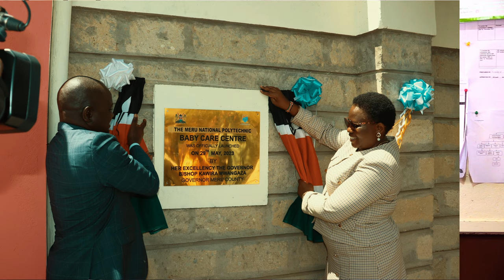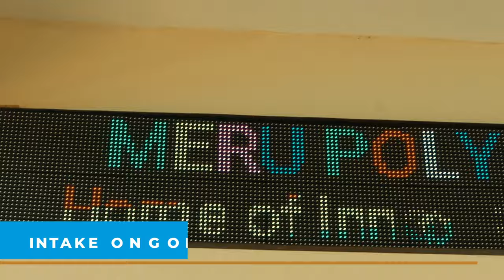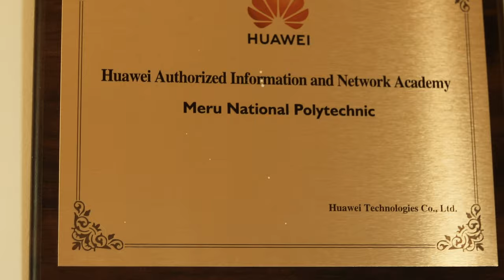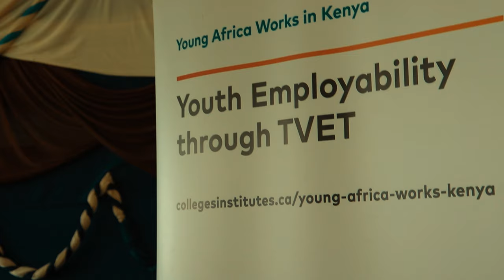MERU NATIONAL POLYTECHNIC PROFILE DOCUMENTARY EP01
This Documentary covers The Meru National Polytechnic growth / Success Story, Advancement in Technology and Infrastructure one on  one illustration by The Chief Principal Mr. Mutembei  A. Kigige.

PRODUCTION TEAM:
Mr. Mutembei Kigige: -   EXECUTIVE PRODUCER.
Mr. Philip Karobia:-          PRODUCTION CO-ORDINATOR.
Mr. David Maingi:-            DIRECTOR.
Mr. Benson Mwangi:-      CO- DIRECTOR.
Mr. Rashid Lizangari:-     COLORIST & EDITOR.
Mr. Gideon Odor:-            DRONE PILOT & D.O.P.
Mr. Wicklif Munywa:-       D.O.P (ICON ARTS)
Mr. Hesbon Odipo:-          SUPPORTING D.O.P.